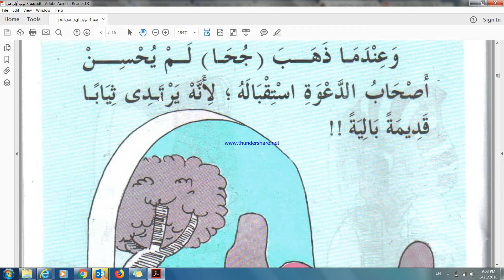Arabic with a story جحا ثايابي أولي مني 2